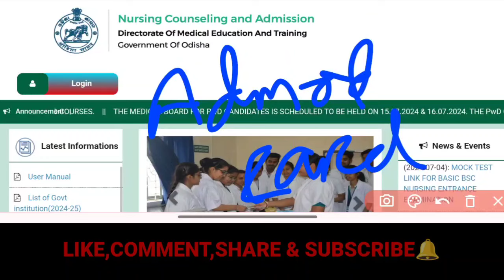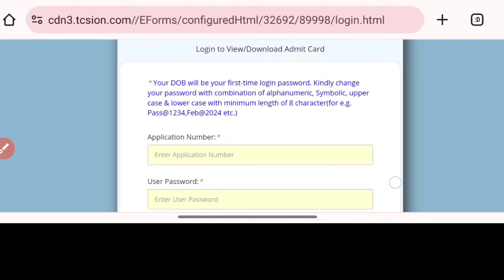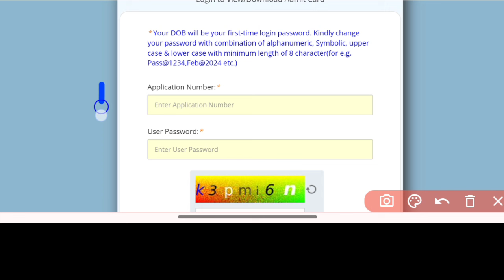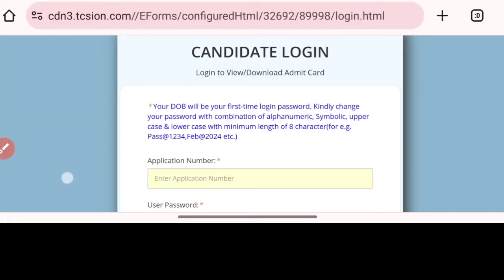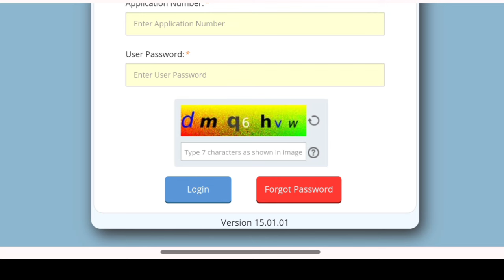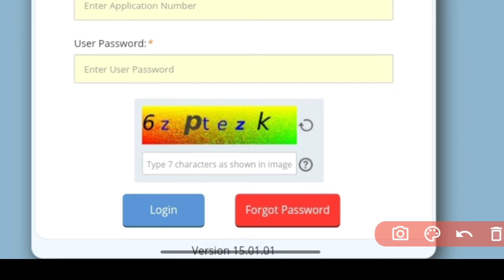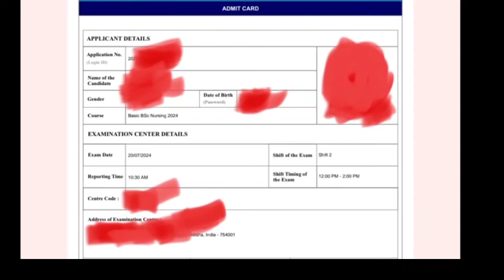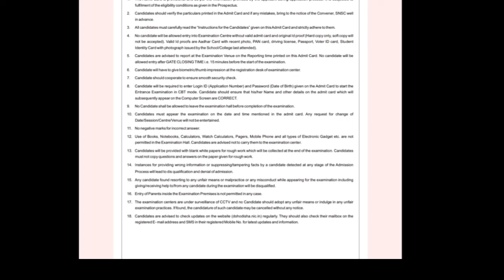🔴BSC NURSING ADMIT CARD DOWNLOAD ହେଉନି କି❓2 TRICKS FOR DOWNLOAD EASILY✅BSC NURSING ENTRANCE EXAM🗓️